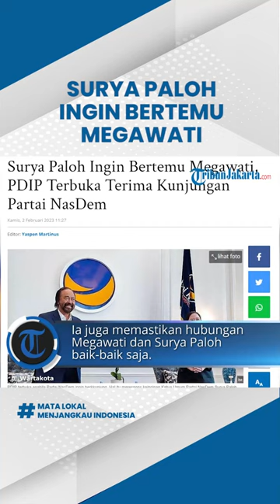Surya Paloh Ingin Adakan Pertemuan dengan Megawati, PDIP Terbuka Terima Kunjungan NasDem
TRIBUN-VIDEO.COM - JAKARTA - PDIP terbuka apabila Partai NasDem ingin berkunjung.

Hal itu merespons keinginan Ketua Umum Partai NasDem Surya Paloh bertemu Ketua Umum PDIP Megawati Sukarnoputri.

"Kami pernah berkunjung ke NasDem."

"Tentu kami sangat terbuka untuk menerima kunjungan dari teman-teman NasDem," kata politikus senior PDIP Hendrawan Supratikno kepada Tribunnews, Kamis (2/2/2023).

Hendrawan menyebut pihaknya berkomitmen dan konsisten membangun politik gotong royong yang inklusif.

Ia juga memastikan hubungan Megawati dan Surya Paloh baik-baik saja.

"Tak ada masalah. Kalau jarang bertemu itu karena kesibukan masing-masing," ucap Hendrawan.

Wartakotalive sebelumnya memberitakan, Ketua Umum Partai NasDem Surya Paloh mengakui ingin bertemu Ketua Umum PDIP Megawati Sukarnoputri.

"Saya pikir keinginan untuk itu sih ada saja, tinggal atur aja," kata Paloh usai bertemu Ketua Umum Partai Golkar Airlangga Hartarto, di Kantor DPP Partai Golkar, Jalan Anggrek Nelly Murni, Jakarta Barat, Rabu (1/2/2023).

Paloh menyebut pihaknya akan bertemu PDIP, tergantung waktu lowong Megawati.

"Kita kasih kode-kode dulu, kita minta barangkali kapan Ibu Mega ada waktu yang baik, iya kan," ujarnya.

Surya pun berharap antara Partai NasDem dan PDIP masih dalam suasana kebatinan yang sama.

"Mudah-mudahan suasana kebatinan sama, harapan penerimaan sama, jadi jelas ada dong, itu intinya," harap Paloh.

Paloh berharap semua elemen bisa membangun kesadaran masyarakat, kematangan dalam menyerap informasi dan mengolah informasi.

"Dan menjaga common sense sekaligus menjaga stabilitas kepentingan nasional untuk bersama-sama membangun kemajuan bangsa ini, itu aja harapan yang paling penting," tuturnya. (Fersianus Waku)

Artikel ini telah tayang di WartaKotalive.com dengan judul Surya Paloh Ingin Bertemu Megawati, PDIP Terbuka Terima Kunjungan Partai NasDem,